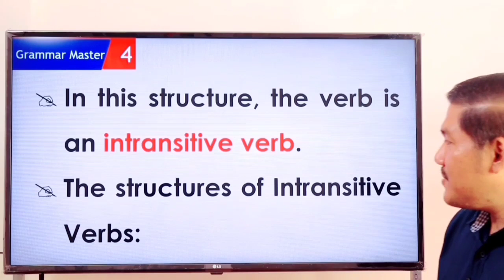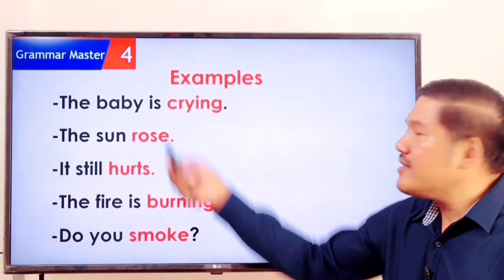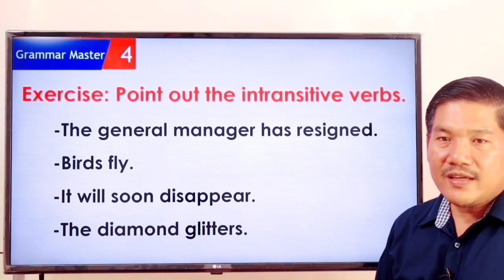Ep 41 Study English Grammar Subject & Verbs | EFK Academy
Newspaper Translation : shorturl.at/aczKO
English Vocabulary : shorturl.at/bfmF1
English Phrases : shorturl.at/blwC4